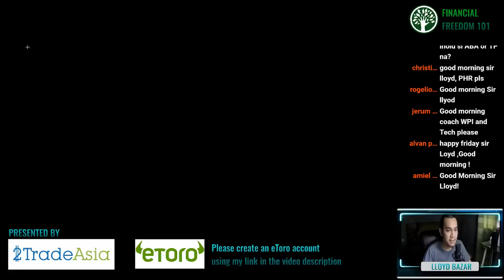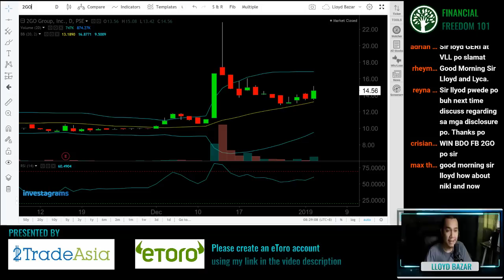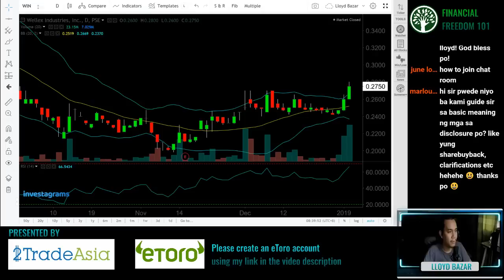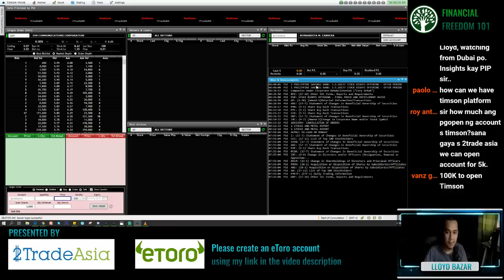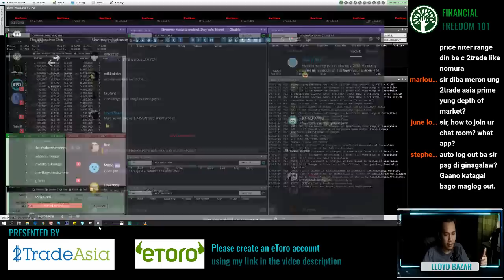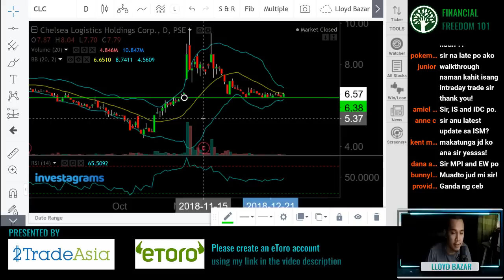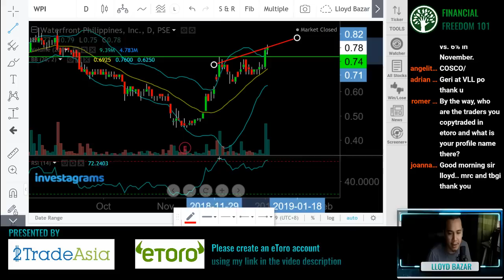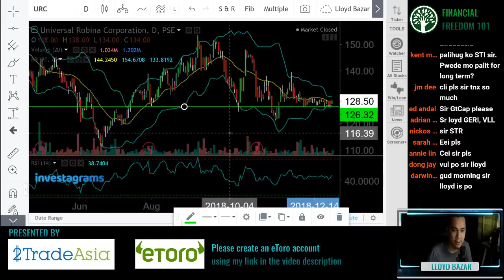TIMSON TRADE Platform walkthrough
Click here to go directly to the discussion: 28:25